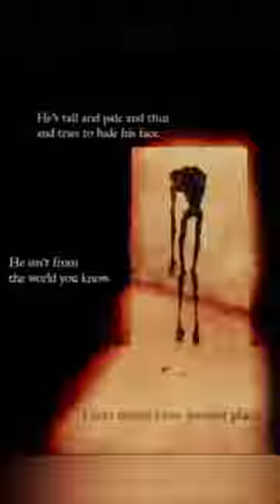Will you be Larry 's Friend?